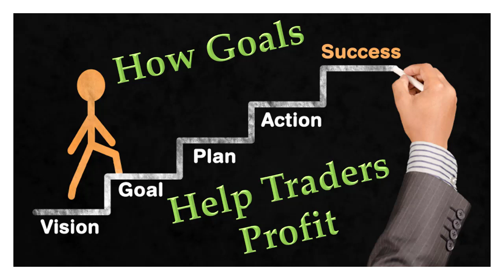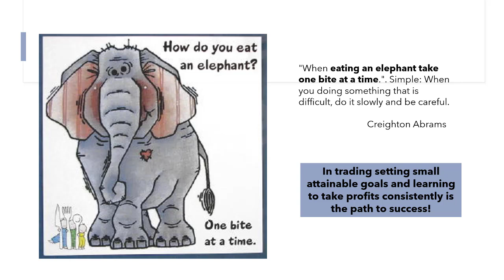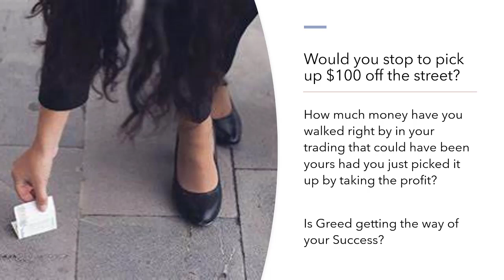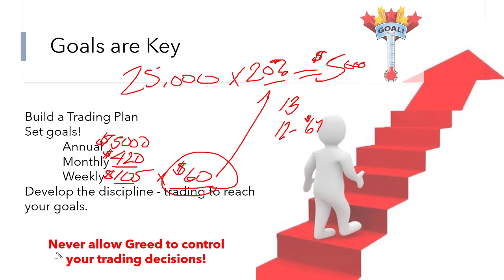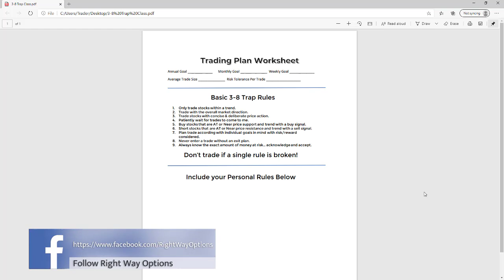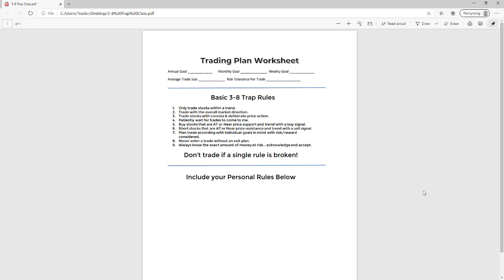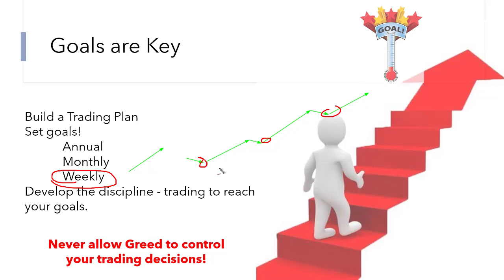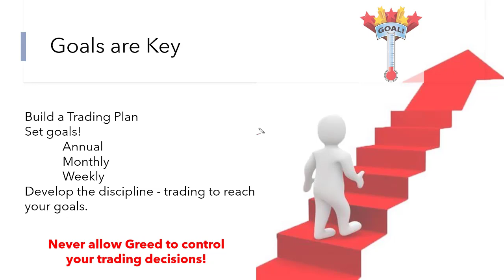How Goals Help Traders Profit! | Public E-Learning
It sounds funny to say this but having worked with traders from all over the world I know it to be absolute truth.  In order to become a consistently profitable trader you must get comfortable with taking profits consistently!  In this video. 'How Goals Help Traders Profit, I cover the importance of knowing what your trying to achieve and working to reach your goals.

There is an old saying, if you don't know where you going any place is okay.  Obviously, anyplace is not an acceptable outcome in your trading business.  In this video I emphasis the importance of goals and why they should be an integral part of your trading plan.